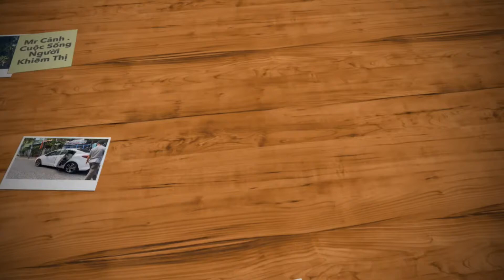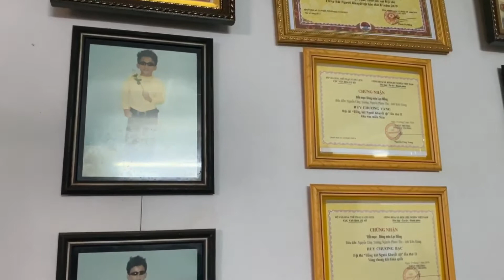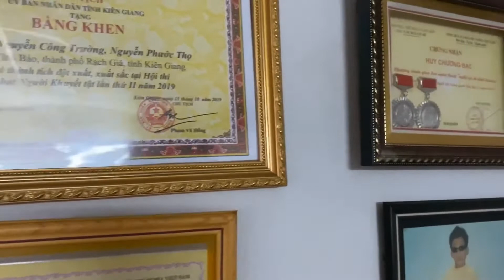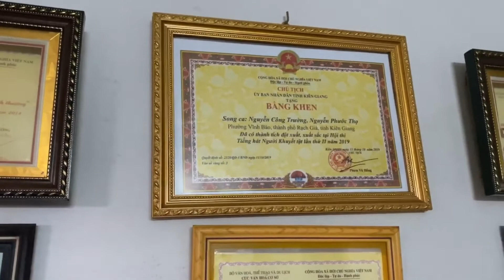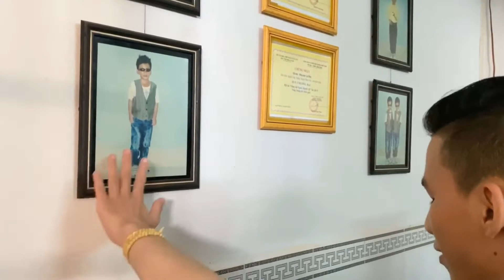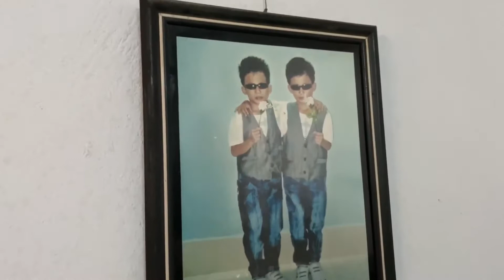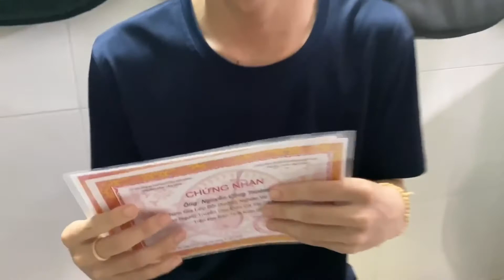Mr Cảnh # 09: Hai anh em song sinh khiếm thị thể hiện tài năng âm nhạc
Trường - Thọ là anh em song sinh mù loà từ khi mới chào đời. Số phận nghiệt ngã của hai em lớn lên với người cậu tật nguyền bán vé số và được bạn đọc giúp đỡ học đàn. Thật bất ngờ, hai chàng trai này vừa đoạt liền 2 Huy chương vàng, bạc tại cuộc thi “Tiếng hát người khuyết tật toàn quốc 2019”.